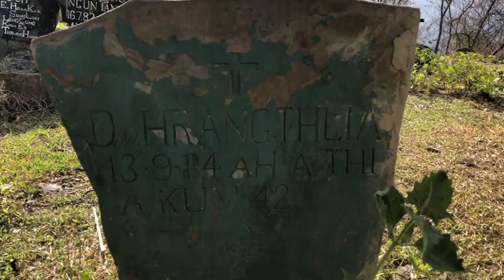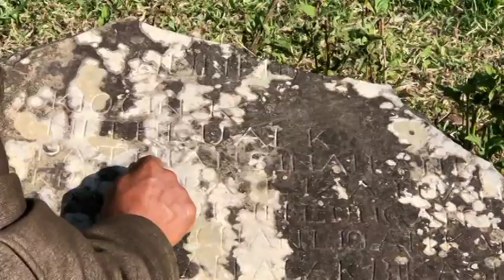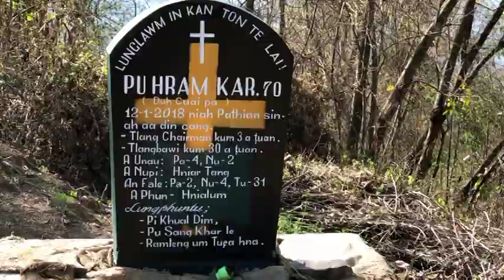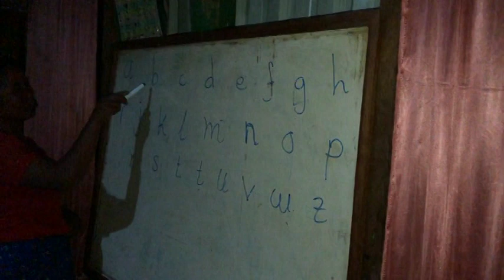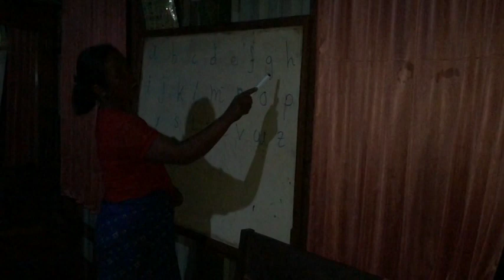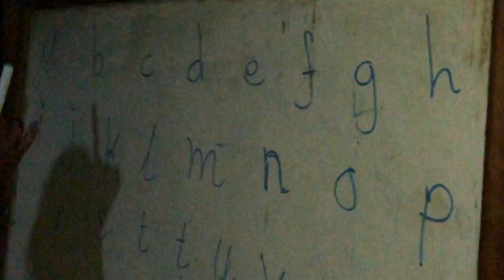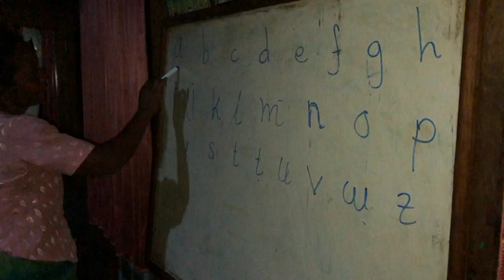Zaang Tlaang Khuatlun nak Part 8-2018